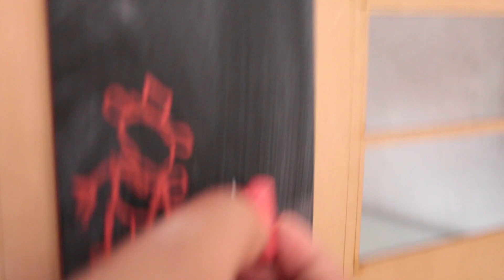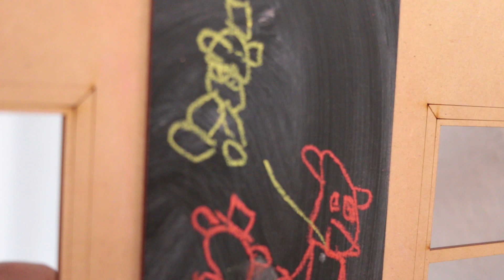[FNaF] 🎓FNaF ScHooL #27 - Kevin Ubierna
FNaF SchooL Nueva Temporada favorita de uds amigos, nuevo escenarios para esta nueva temporada, Nueva Imagen.